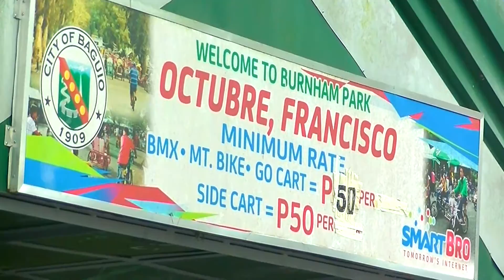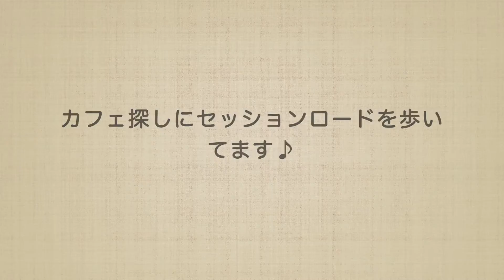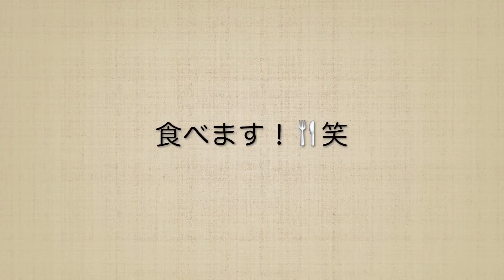休日バギオ PART1 セッションロード 公園 カフェ巡り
日本資本で一番最初にできたフィリピン留学の語学学校ストーリーシェアのYouTubeVideoです。

校舎はフィリピンなのにクーラーが要らない一年中涼しいバギオ校
リゾート地セブ島のセブ校にベーシック校舎と完全日本語禁止校舎が２つずつ、合計４校舎あります。

公式ウェブサイトBaguio/Cebu